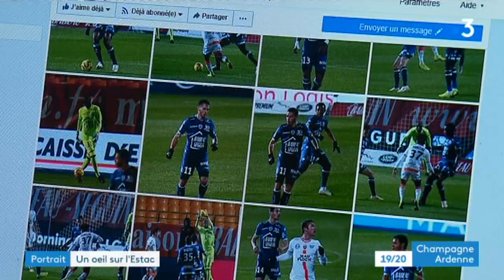Zoom sport : rencontre avec Marion Tardy, photographe fan de l'Estac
A 28 ans, la Troyenne Marion Tardy met sa passion pour la photographie au service du football et notamment de l'Estac, son club favori.

Reportage France 3 Champagne-Ardenne de Bintou Sidibe, Raphaël Doumergue et Elsa Mansuy.